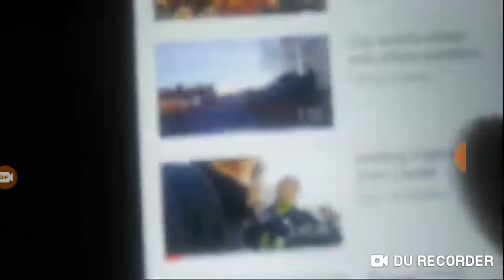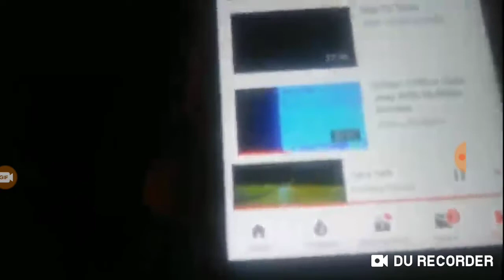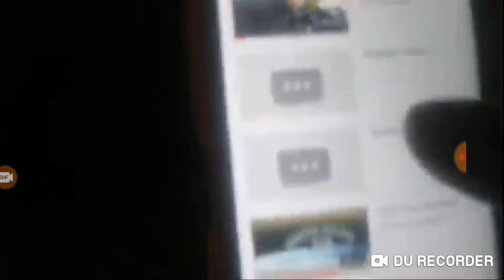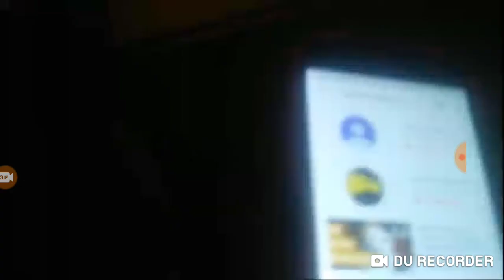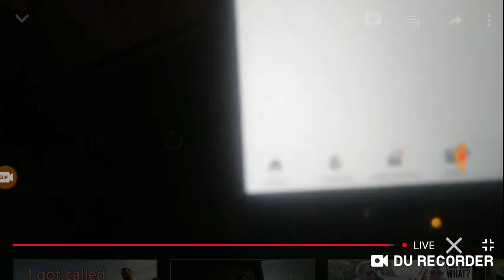2.0 made a Boo-boo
Stupid things people do.